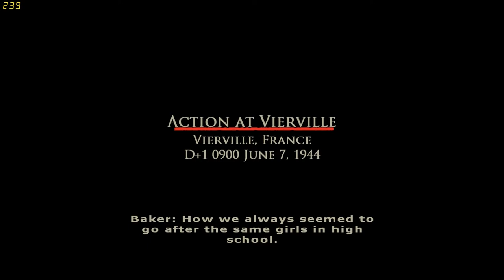Brothers In Arms Road to Hill 30 (Part 7) IT'S A STUART!!